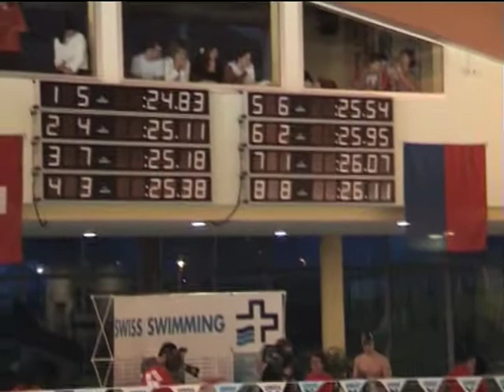Savosa 2006 - 50m Fly Yul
Yul Muenger swimming the 50m butterfly final at the 2006 Short Course Championships in Savosa.